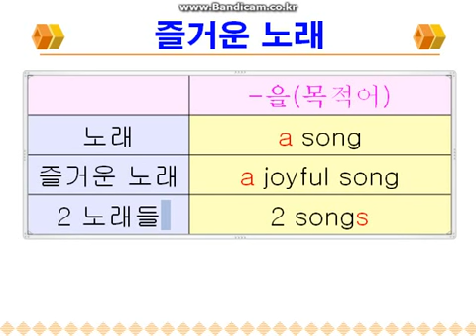민병준 영어문법 6 - a song 가산명사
아무거나 하나